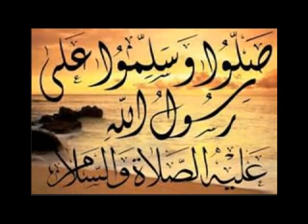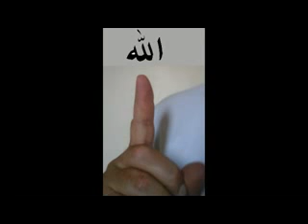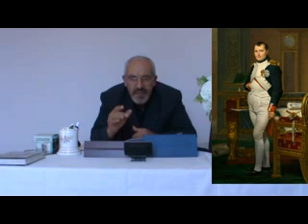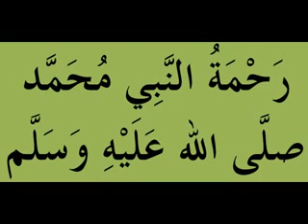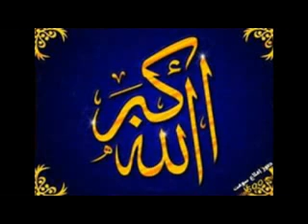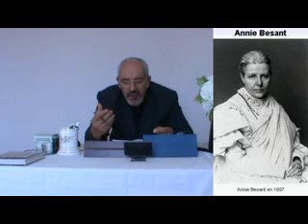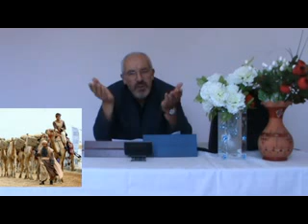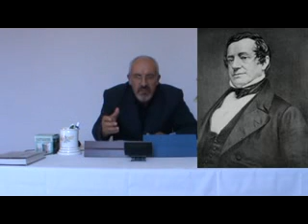محبَّة النبي صلى الله عليه وسلم 7(شهادة علماء الغرب 2)الدروس بالامازيغية للدكتور عبد المجيد مزغ